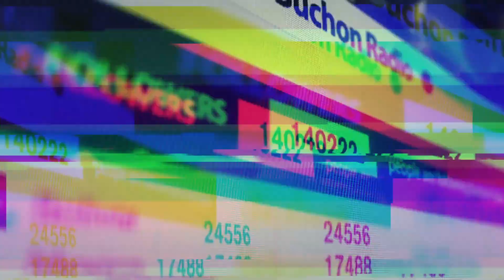GHOST RECON WILDLANDS | Ultra HD Gameplay | MAX SETTING | Jubilant Gaming | Part 7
My Self - S Lucky ( Jubilant Gaming HD )

Subscribe___Comments___Like

I MAKE GAMEPLAY VIDEOS
ACTION, FUNNY, INTERESTING & another Moments
All Games
Mortal Kombat X, Hellblade, Battleborn, Dead or Alive 5: Last Round, Gone to the Rapture, Dragon Ball Xenoverse, Firewatch, Halo 5: Guardians, Let it Die, Devil's Third, Mad Max, Persona 5, Silent Hills Space Hulk: Deathwing, Star Wars: Battlefront, H1Z1, GHOST RECON WILDLANDS,GHOST RECON BREAKPOINT, Tom,
Kingdom Hearts III, Dreadnought, The Tomorrow Children, Space Engineers, Xenoblade Chronicles X, Resident Evil: Revelations 2,
Splatoon, Resident Evil, The Legend of Zelda - Wii U, Final Fantasy XV, Metal Gear Solid V: The Phantom Pain, The Order: 1886,
Rise of the Tomb Raider, Crackdown 3, Scalebound, The Witcher 3: Wild Hunt, Homefront: The Revolution, Hellraid, Yoshi's Wooly World, Rime, Quantum Break, Bloodborne, Dying Light, Tom Clancy's The Division,  Batman: Arkham Knight, Until Dawn, Battlefield Hardline, Dead Island 2, No Man's Sky, Mortal Kombat X, Uncharted 4: A Thief's End,  Tom Clancy's Rainbow Six: Siege maxpayne max payne maxpayne3 MaxPayne4 GTA4 GTA5 GTA6 GTA 5 GTA 6 Just Cause 3 JustCause3 Mortal Kombat X All Quan Chi Intro Dialogue GTA: San Andreas GTA 5: All Endings (Kill Michael, Kill Trevor, Save Michael & Trevor) Every Fatality - Mortal Kombat X Mass Effect 3: Episode 1 "Arrival" Shadow of Mordor Game Movie (Complete Edition) NWG Podcast: Black Ops 3 Reveal Discussion, Gears of War Remastered, Silent Hills Canceled Assassin's Creed 2: Episode 1 "Ezio Auditore" Dragon Age Inquisition: Jaws of Hakkon All The Evil Within (Complete Edition)
All Cutscenes The Evil Within: The Consequence All Cutscenes (Game Movie) DLC Halo 5 Guardians Trailer (Fan Made)
Batman: Harley Quinn's Revenge Game Movie Drakengard 3 Game Movie (All Cutscenes) Mass Effect 2: Lair of the Shadow Broker All Woolfe: The Red Hood Diaries Game Movie Final Fantasy Type Episode 1 War Final Fantasy XV Deadeye Boss Battle Kelly Hu is a Badass (Battlefield Hardline) Khai God of War 3 Remastered Trailer PS4 Battlefield Hardline Ending Rock Band 4 Announcement Trailer Xbox One, PS4 GTA 5 INTERACTIVE Video Grand Theft Auto V Kingdom Hearts Game Movie The Order Part 2  Shadow Of Mordor: The Bright Lord Game Movie Dragon Ball: Xenoverse Prodigy (Scrapped Montage) Full Intro | WaR The Order 1886 Launch Trailer Saints Row 4 Re-Elected Mortal Kombat X Faction Wars Mode Trailer Evolve Game Movie (Hunter Edition) All Cutscenes Max Payne 3 Game Injustice: Gods Among Us (Ultimate Edition) Game Day in the Life of GLP Kingdom Hearts 365/2 Days Game Movie Battlefield 4 Saints Row 4: Enter the Dominatrix Alien: Isolation Game GLPtv IS Up and Running Lore of the Witcher - Wild Hunt Recap Trailer Kindom Hearts Final Mix: Episode 1 Dreams How GLP Got Its Name Evolve Intro Cinematic Trailer (Xbox One, PS4) Hitman: Absolution Game Far Cry 4 Sabal Edition Longest Sword Kill Ever Halo 5 Prophet's Bane on Halo: The Complete Saga Wars, Reach, Master Chief ODST Coming to the Master Chief Collection SPRING Best Tournament Moments in Ghosts (Call of Duty) Lord of the Hunt Middle Earth: Shadow of Mordor Destiny: The Dark Below Game Movie Expansion Grand Theft Auto V (GTA 5) Game Movie  Game of Thrones "Iron From Ice" Season 1  Tales From The Borderlands Sgt Johnson (Halo 3 MCC) Different Funny Lines  Sunset Overdrive All Cutscenes (Game Movie) Prodigy Teaser by Knowledge Bayonetta 2 The Witcher 3 Wild Hunt Intro/Prologue Cinematic M200 Rising Prologue | Throwback Borderlands The Pre-Sequel Mass Effect Middle Earth: Shadow of Mordor Hyrule Warriors Walkthrough Part 1 Hyrule Warriors Naruto Shippuden: Ultimate Ninja Storm Revolution Survival by Rixxel Manifesto The Walking Dead Full Season 2 Metro 2033 Redux Game Infamous: First Light Final Boss The Walking Dead: No Going Back Season 2 Game Facts: How Final Fantasy Got Its Name The Witcher 3: Wild Hunt Gameplay My Oakland Story (Why I Left)  Bioshock The Movie (Rapture Edition) Bioshock: The Movie (Lighthouse Edition) Super Smash Bros Brawl All Cutscenes Titanfall Live Action Short Film "Free the Frontier" Heavy Rain Castlevania Lords of Shadow The Last of Us Remastered Director's Commentary Lego Marvel Super Heroes Assassin’s Creed Rogue Trailer (Xbox 360, PS3) Left Behind Remastered (Last of Us DLC) The Walking Dead: Amid the Ruins (Season 2, Episode 4) Black Ops 2 Game Night! Zombie Tournament Next Back to the Future The  Mortal Kombat X Raiden The Wolf Among UsStar Wars Battlefront 3 Trailer E3 2014 Witcher 3 Wild Hunt Gameplay Demo E3 2014 Fable Legends Killer Instinct Season 2 TJ Combo, top 10 pc games, top 20 games, top 20 pc games, top 10 games,